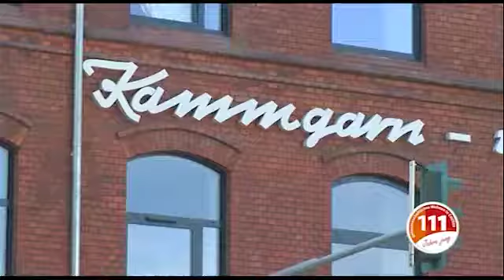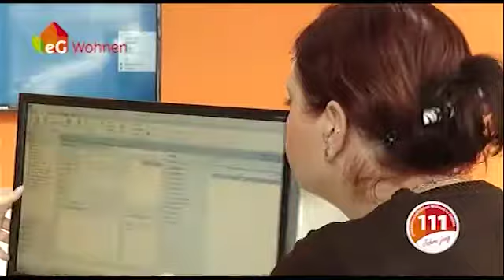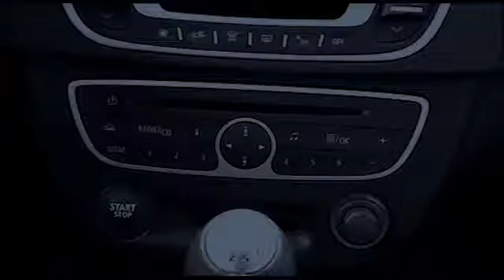LTV-Aktuell vom Donnerstag - 18.07.2013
Themen:
BTU baut in Sandow,
Cottbus querbeetsucht Autoren,
Wohnen am Ostrower Damm